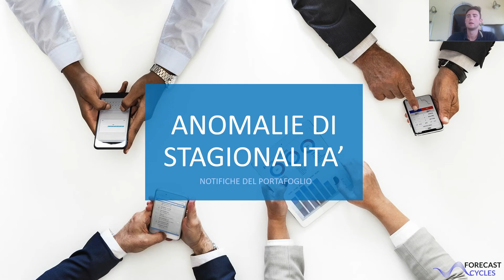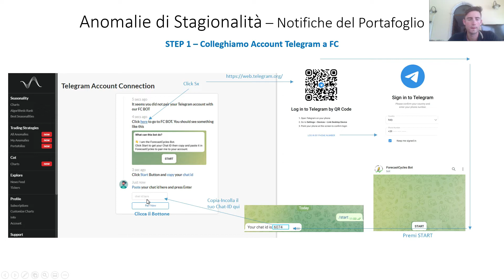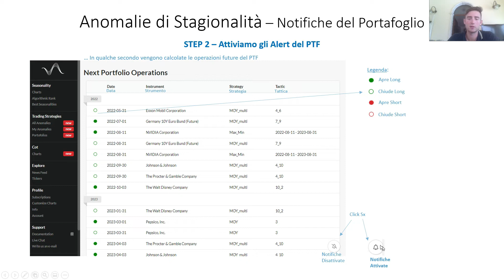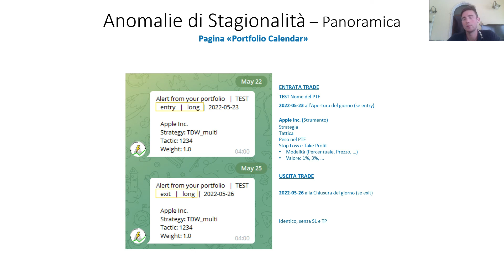14. Calendario di Trading del Portafoglio e Notifiche Telegram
La pagina del Calendario di Trading del Portafoglio *permette di* :
- vedere le *prossime operazioni del Portafoglio*
- *collegare l'account Telegram* per *ricevere notifiche* quando il tuo Portafoglio *apre e chiude un trade*

- TIMESTAMPS -
00:00 Come entrare nella Pagina delle Notifiche
00:29 Collegare l'Account Telegram a ForecastCycles
01:20 Attivare gli Alert del PTF
02:30 Riepilogo della procedura
02:44 Esempio: Lettura di 2 Notifiche Telegram